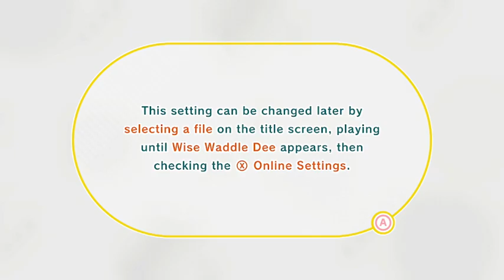Kirby And The Forgotten Land: OV: Pink Is The Cure For Problems!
Poor Vi; he has had a pretty eventful day, so to cheer himself up, he has decided to share his love of the Kirby games and begin a new adventure in an unknown land for an all new "One Visit" episode!

Join the lovable and very hungry pink puffball himself with new abilities and a lovable content creator embark on a brand new adventure of epic proportions!!